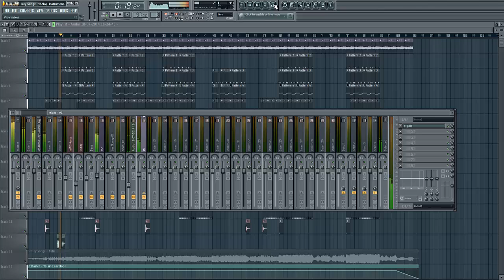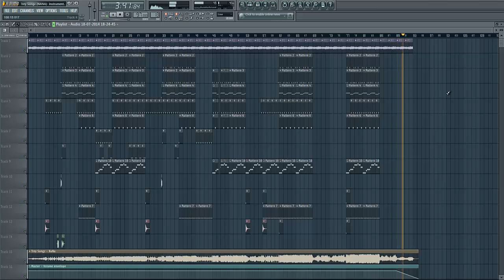Trey Songz (NANA)- Instrumental remak Prod By Aymen Beats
Link Flp :
+100 jaime

Used Software :
Audio : Fl Studio 11
Video : Camtasia Studio 8
...Thx for watching!
~Aymen TNK